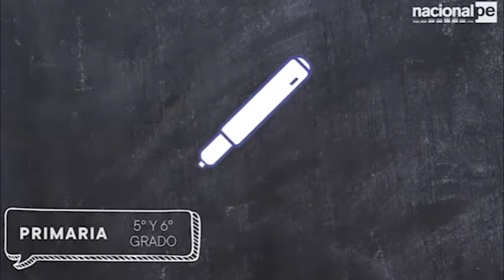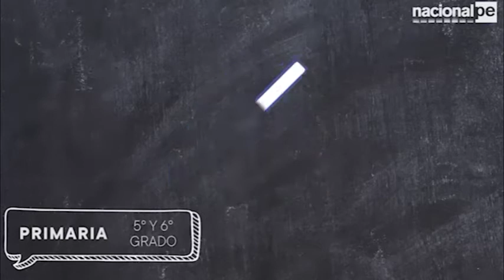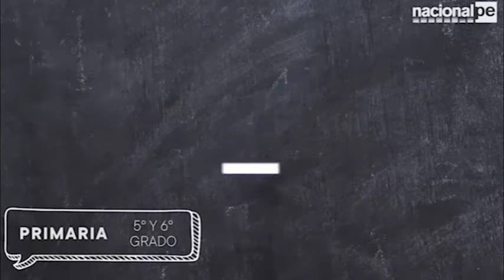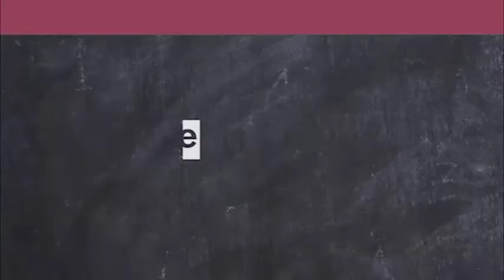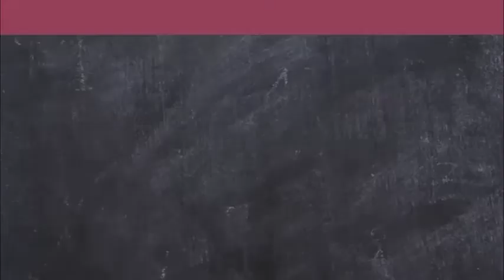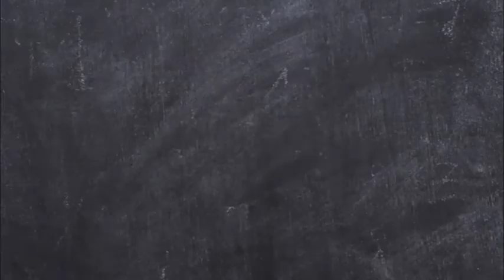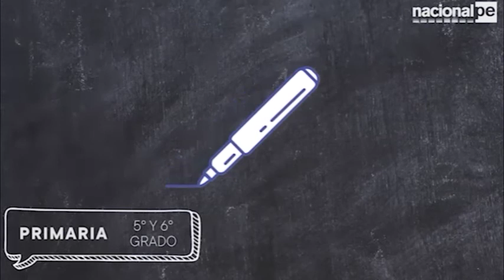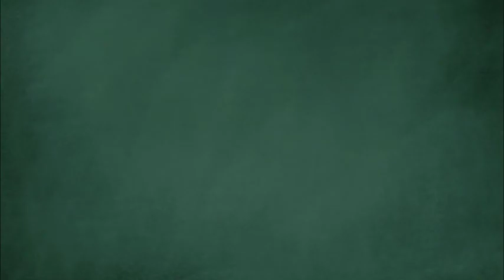APRENDO EN CASA - PRIMARIA 5° Y 6° - MATEMÁTICA - 03/06/20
Sesión 8 de matemática
Calculamos el tiempo que pasamos junto con nuestra familia